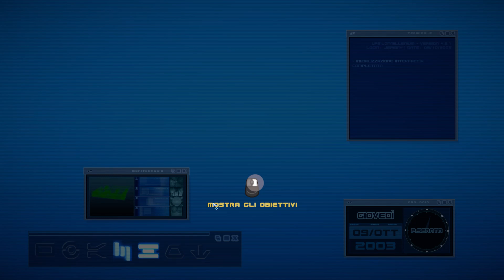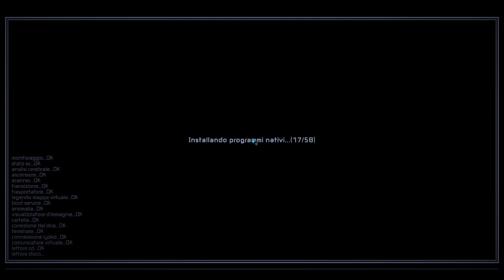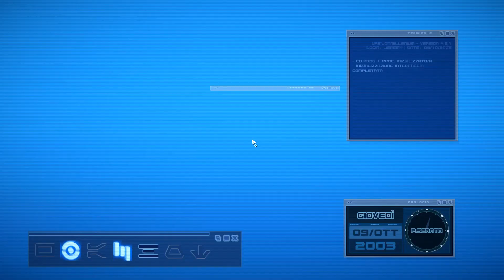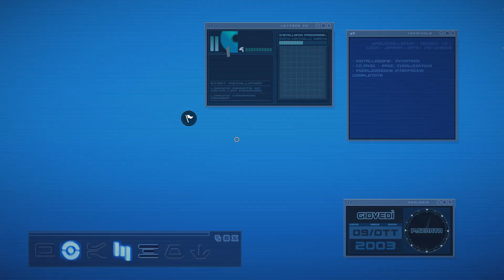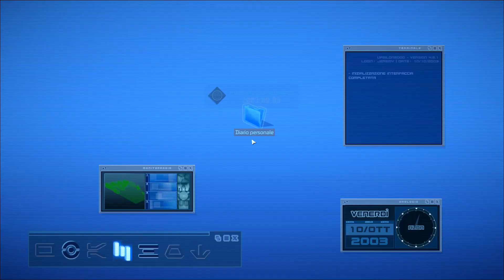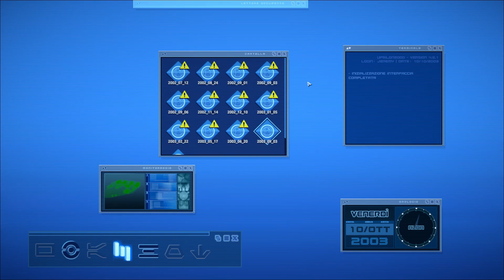IFSCL 4.5.0 - Capitolo 1 V2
Apri la descrizione! ⬇️
Un po' più corto rispetto all'originale ma comunque più ricco di contenuti e funzionalità...